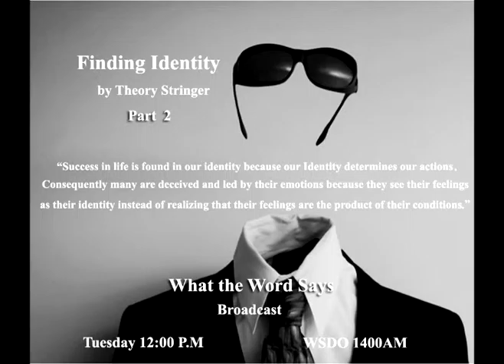Finding Identity Part 2 - Dr. Theory Stringer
“Success in life is found in our identity because our Identity determines our actions” This is true however but not the whole truth. We often look within ourselves because society has told us of the tremendous untapped potential that lies within us waiting to be released.  Consequently many are deceived and led by their emotions because they see their feelings as their identity instead of realizing that their feelings are often the product of their conditions.